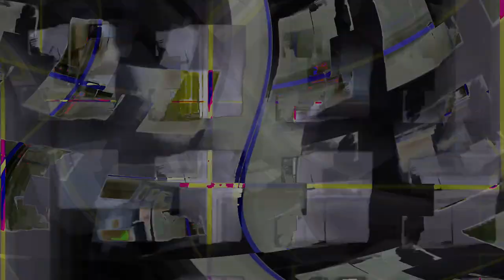Movie 24 08 14 10h59m43s